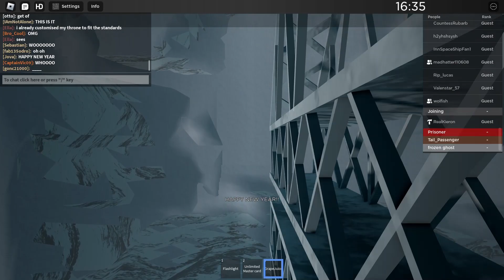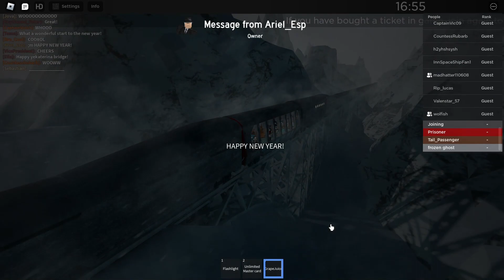Snowpiercer: Yekaterina Bridge Event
Happy (late) New Year!